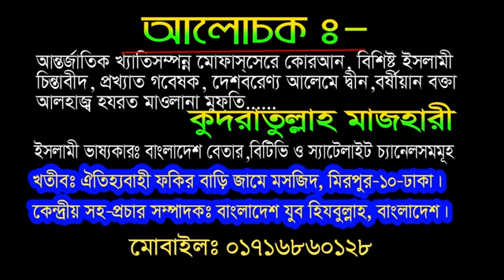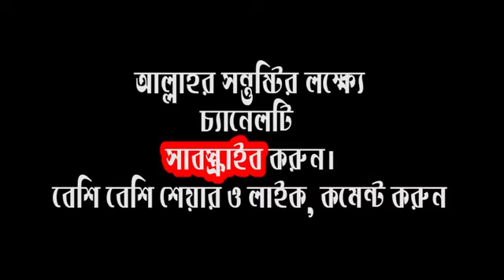ছারছীনা দরবার শরীফ সম্পর্কে মাওলানা মাজহারী এ কি বললেন যা শুনে অভাগ